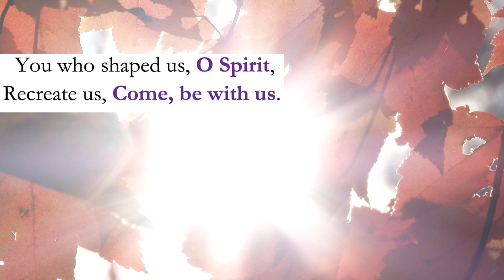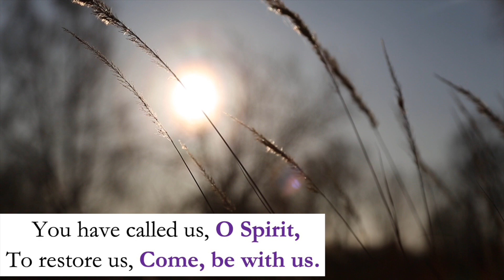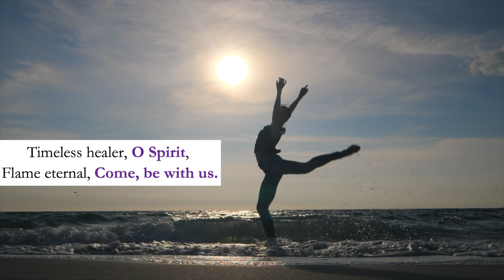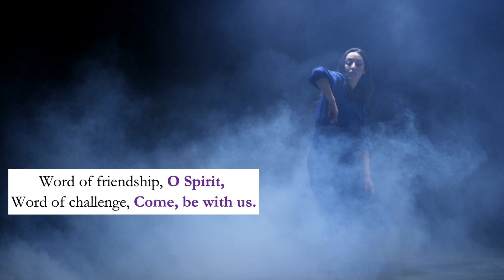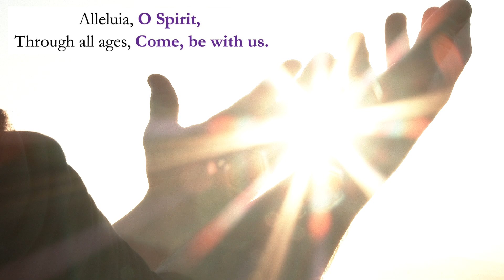Everyday God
Permission to reprint, podcast, and/or stream the music in this service obtained from OneLicense with license  # A-718372.